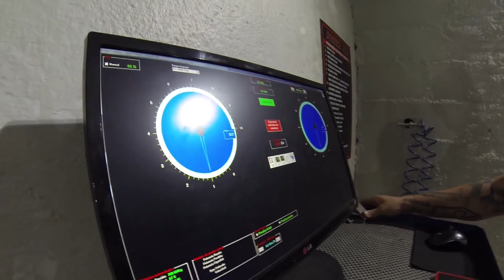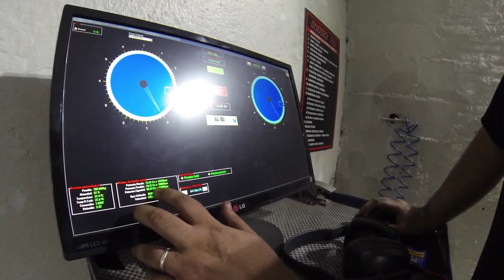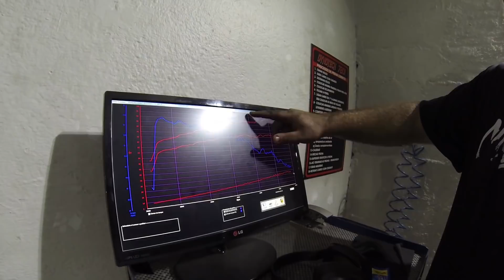TURBO NO CARRO DO MAMUTE - PROJETO NOVO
Rua Vaticano, 60 - JD Fontana - Cotia